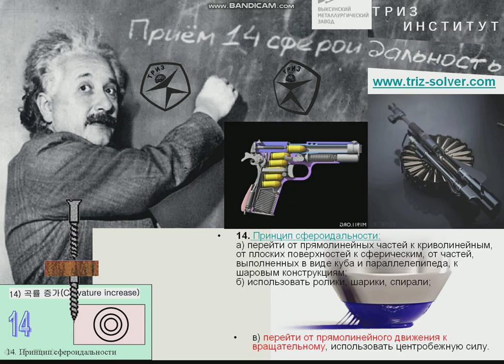14 ПРИЁМ ВРАЩАТЕЛЬНОЕ ДВИЖЕНИЕ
СЕРИЯ  "АЛЬБЕРТ ЭЙНШТЕЙН РАССКАЗЫВАЕТ..."